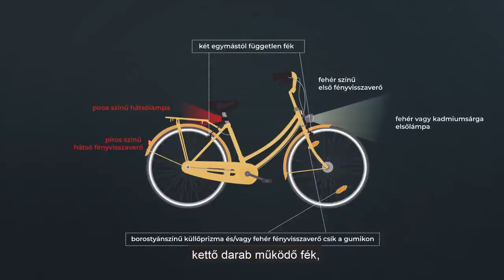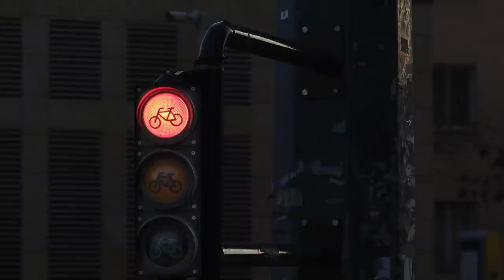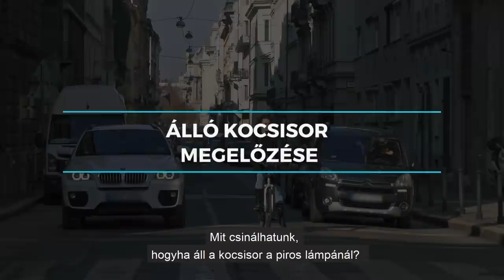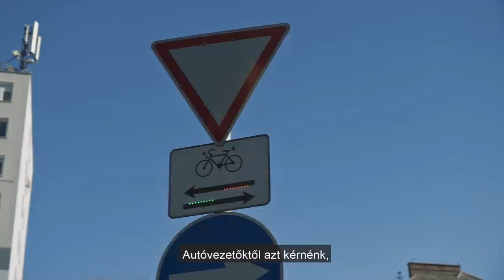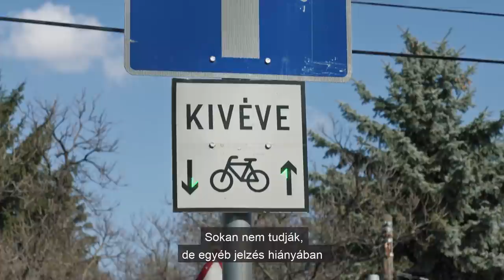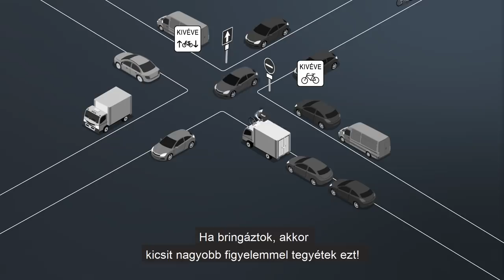Hogyan bringázz? 2. rész: Autós - bringás - gyalogos együttműködés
🚲 Menned kell valahova? Inkább bringázz! De hogyan bringázz?

Sorozatunk második részében azt mutatjuk meg, hogyan közlekedhetünk együtt biztonságosan az utakon, mire figyeljünk, ha éppen autót vezetünk vagy kerékpárra ülünk.

A videóban szó lesz a szabályokról, de olyan hasznos tanácsokat is nyújtunk, amik nem szerepelnek a KRESZ-ben. Felsoroljuk a kötelező kerékpáros felszereléseket, felhívjuk a figyelmet a gyengébb közlekedők védelmére akár autózunk, akár bringázunk.

Autós szereplőnk elmondja, miért előzi 1-1.5 méteres oldaltávolsággal a kerékpározókat. Megmutatjuk hogyan helyezkedjünk el biciklivel az úttesten, miként előzzünk meg álló kocsisort és hogyan használjuk a kerékpározható buszsávot, valamint az autóval egyirányú, de bringával kétirányú utcát.

Megmutatjuk, hova nézzünk a beláthatatlan kereszteződésekben és ajtónyitás előtt, mi az a holttér, és miért ne álljunk ott meg bringával.

🚲 Még több hasznos tipp érdekelne?

Maradj velünk, mert a következő részben a gyerekekkel vagy épp munkába kerékpározásról is szó lesz! Előző részünkben pedig a legjellemzőbb tévhitekre válaszoltunk.

Sorozatunk abban segít, hogy te is magabiztosan bringázhass egyedül vagy a családoddal, a munkahelyedre vagy a szabadidődben, vásárolni vagy ügyeket intézni.

Kerékpárral másoktól távolságot tartva, egészségesen, gyorsan, szabadon és olcsón juthatsz el oda, ahova szeretnél. Miért maradnál ki belőle?

Kövesd az oldalunkat, a többi epizódért!

Már bringázol? Segíts másoknak elindulni!

A rendhagyó Bringázz a munkába! kampányt a Magyar Kerékpárosklub szervezi, az Innovációs és Technológiai Minisztérium – mint a védjegyoltalom jogosultja – hozzájárulásával és az Aktív Magyarország anyagi támogatásával.